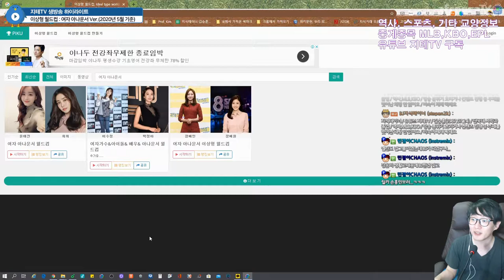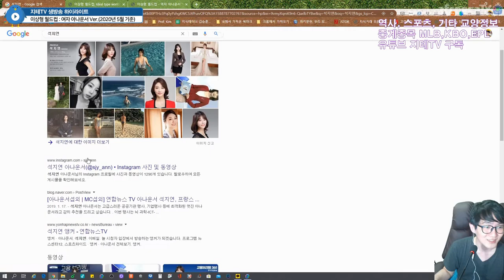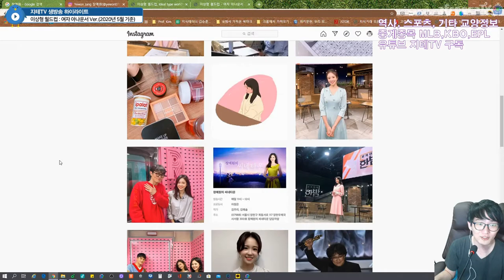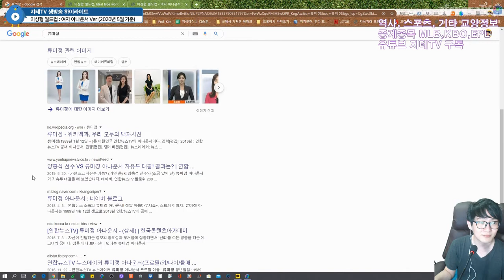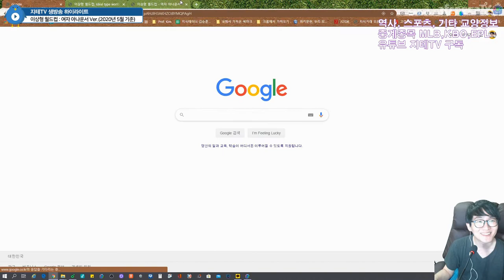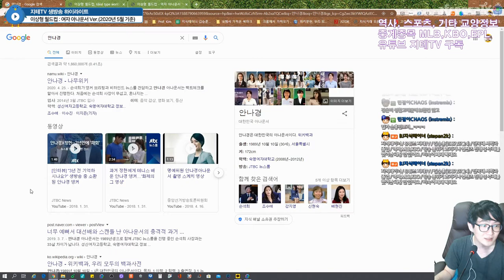직업 분야별 지테 님의 ☺ 이상형들이 다들 🤵👰 결혼했대요 😭 아나운서 🎙 세컨드 🤗 이상형을 찾아주세요 | Ideal Type World Cup Ms. Announcers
찾아보니까 아나운서들 유튜브하는 사람들 많네요. 최희(마리나) 자매님 좋은 짝 만났으니까... 행복해야 돼요. ㅠㅠ